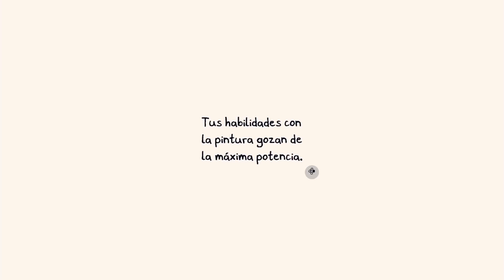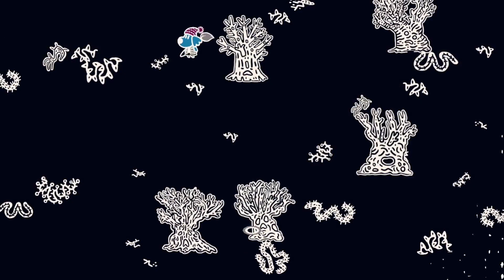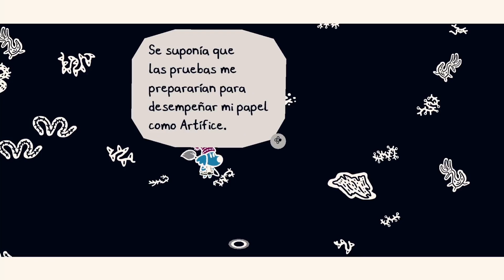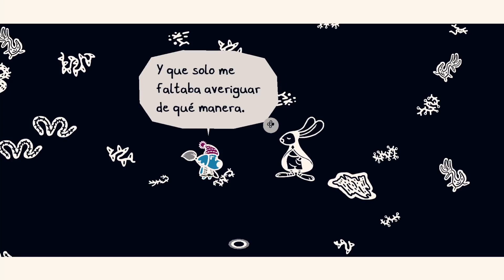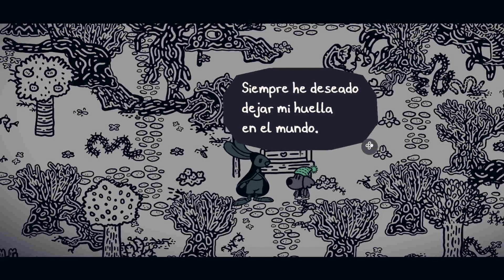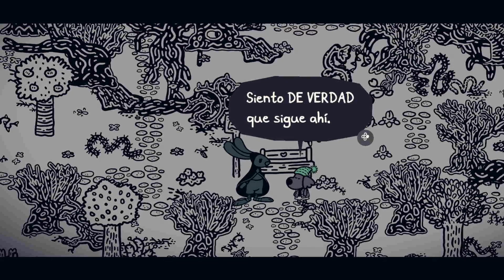12 - El Pincel. Derrota - Chicory: una historia pintoresca